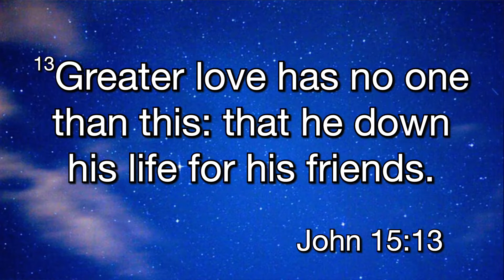The Greatest Sacrifice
Considering Memorial Day weekend the message today focused on not only the sacrifices many have made over our history, but also the sacrifices made and pain felt recently at the Robb Elementary School in Uvalde, TX.  This video is just the message.  Another post will include the entire worship service.